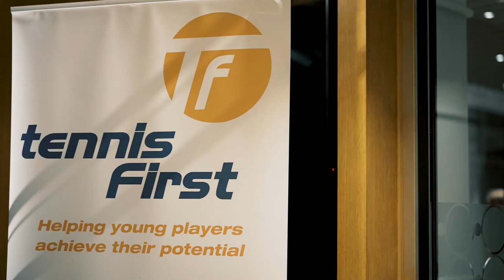Tennis First | Fundraising Event with Jack Draper | Wimbledon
Tennis First exists to inspire the nation to pick up a racket and play.  We do this by helping support those children who they feel can go all the way and break inside the top 250 ATP/WTA ranking – creating stories that inspire many others to play.

Over the past 6 years the charity has distributed in excess of £1million in funding to more than 200 British juniors. The financial aid has helped young players to develop their game and compete internationally.